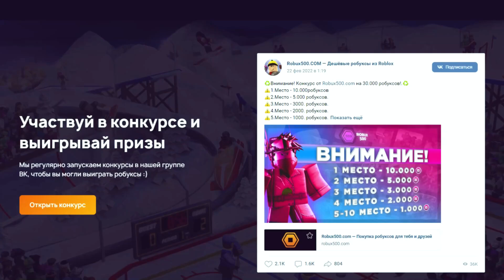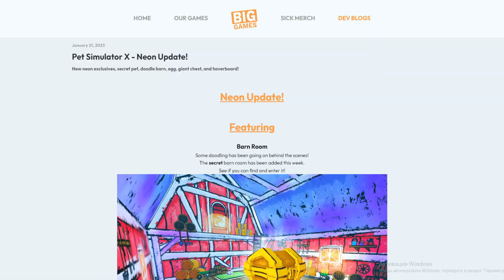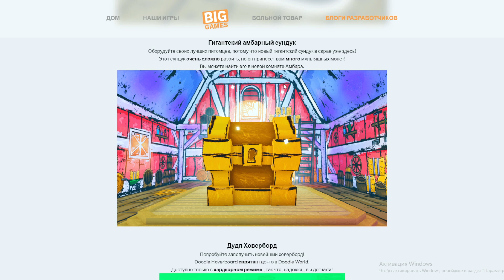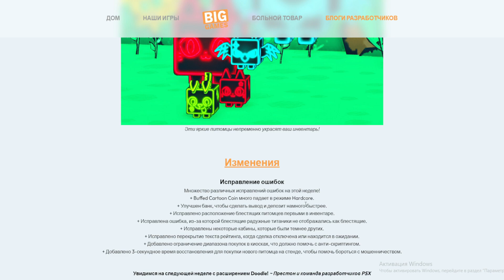🌈*СЕКРЕТНАЯ ЛОКАЦИЯ* SECRET BARN ROOM С НОВЫМ ЯЙЦОМ И БЕСПЛАТНЫМ DOODLE HOVERBOARD В PET SIMULATOR X